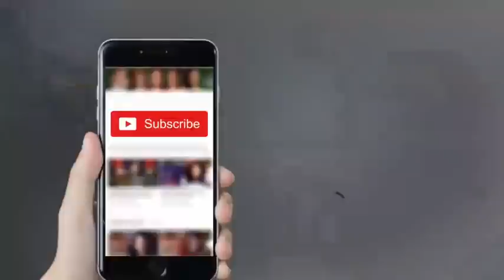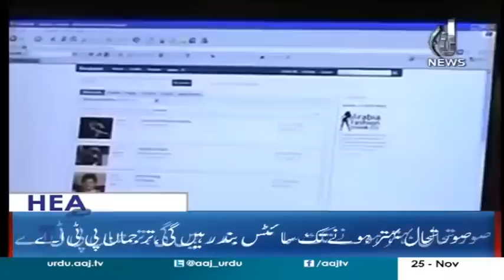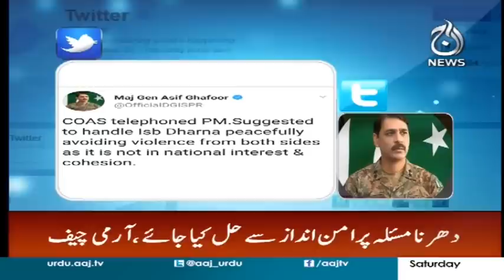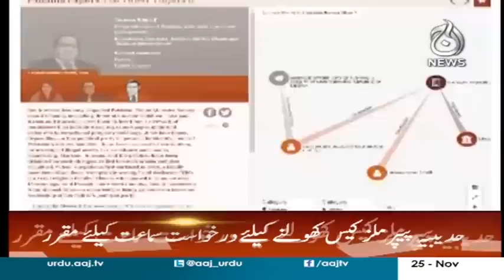Lahore Mein Mazahiren Ki Hangama Arai - Headlines 9PM - 25 November 2017 | Aaj News